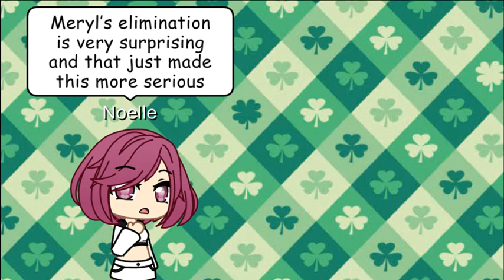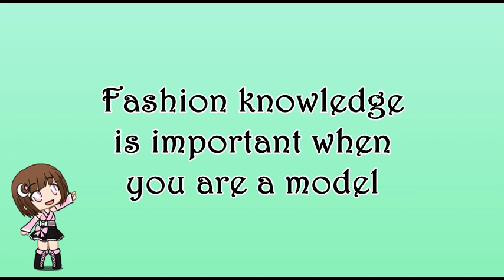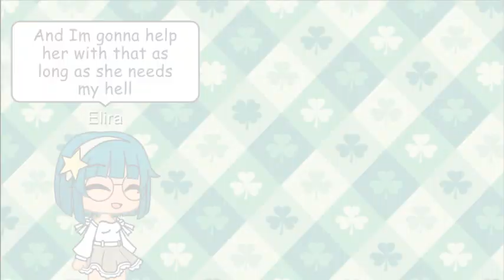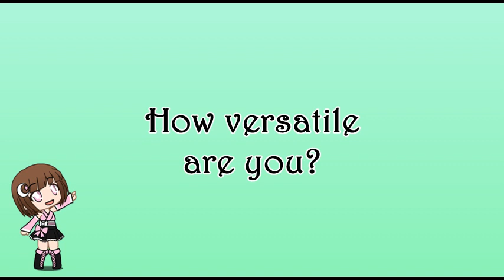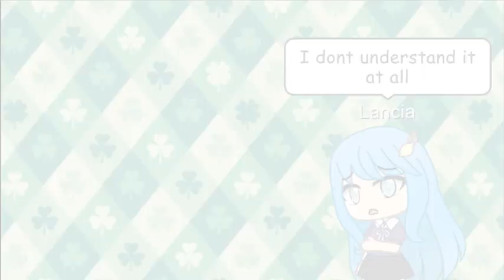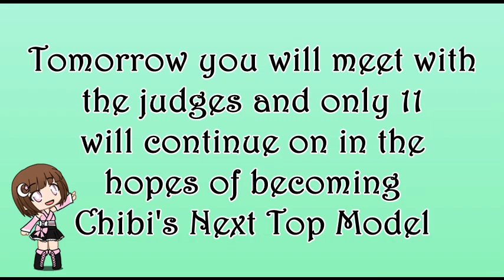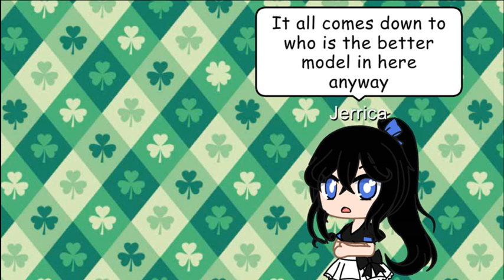Chibi's Next Top Model Cycle 4 Episode 6 Part 1 | Gacha Life / Gacha Club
The girls are trying to resolve their past differences and moving forward together...

Still in the Running:
*Alyssa *Bouquet *Elira *Erica *Jasmine *Jenna *Jerrica *Lancia *Lucy   *Noelle *Skylar *Vien

Eliminated:
*Poette *Valerie *Maria *Meryl